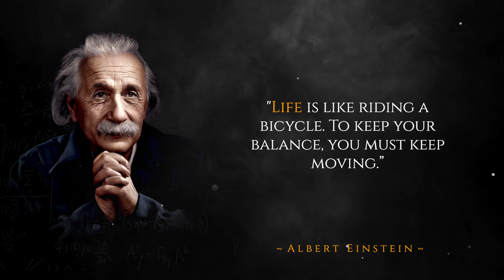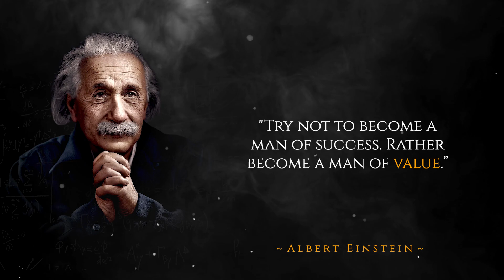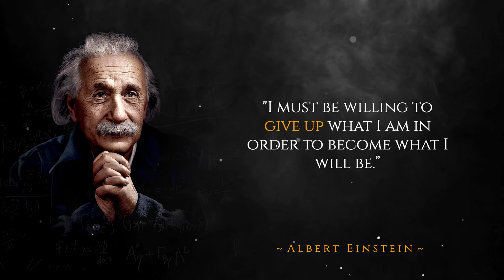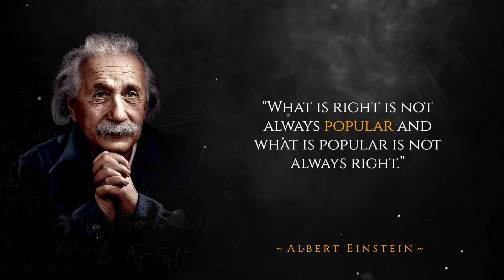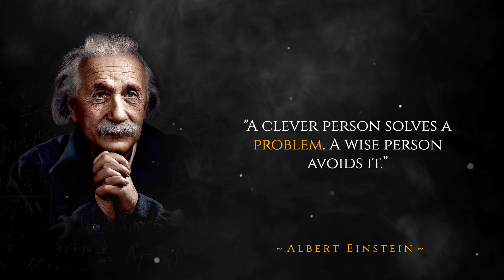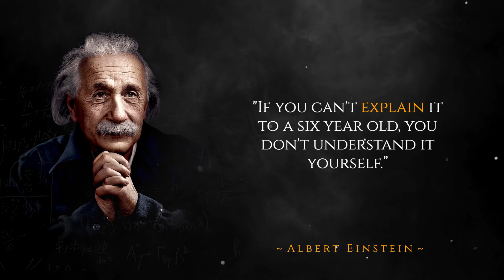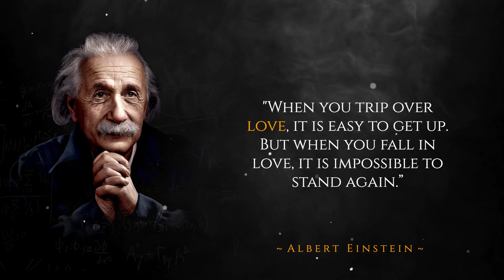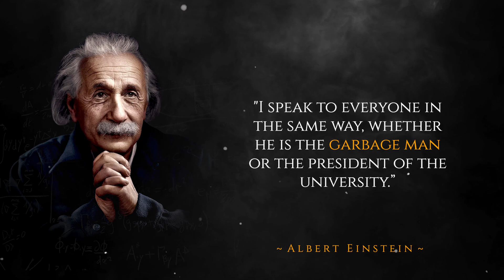Albert Einstein : Best 44 Quotes That Can Make You a Genius | Albert Einstein Quotes in English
✅ Famous Albert Einstein's Best Motivational & Inspirational quotes.
✅ Who was Albert Einstein...?
► Albert Einstein (14 March 1879 – 18 April 1955) was a German-born theoretical physicist, widely acknowledged to be one of the greatest and most influential physicists of all time. Einstein is best known for developing the theory of relativity, but he also made important contributions to the development of the theory of quantum mechanics. Relativity and quantum mechanics are together the two pillars of modern physics. His mass–energy equivalence formula E = mc2, which arises from relativity theory, has been dubbed "the world's most famous equation". His work is also known for its influence on the philosophy of science. He received the 1921 Nobel Prize in Physics "for his services to theoretical physics, and especially for his discovery of the law of the photoelectric effect", a pivotal step in the development of quantum theory. His intellectual achievements and originality resulted in "Einstein" becoming synonymous with "genius".
In 1905, a year sometimes described as his annus mirabilis ('miracle year'), Einstein published four groundbreaking papers. These outlined the theory of the photoelectric effect, explained Brownian motion, introduced special relativity, and demonstrated mass-energy equivalence. Einstein thought that the laws of classical mechanics could no longer be reconciled with those of the electromagnetic field, which led him to develop his special theory of relativity. He then extended the theory to gravitational fields; he published a paper on general relativity in 1916, introducing his theory of gravitation. In 1917, he applied the general theory of relativity to model the structure of the universe. He continued to deal with problems of statistical mechanics and quantum theory, which led to his explanations of particle theory and the motion of molecules. He also investigated the thermal properties of light and the quantum theory of radiation, which laid the foundation of the photon theory of light.
However, for much of the later part of his career, he worked on two ultimately unsuccessful endeavors. First, despite his great contributions to quantum mechanics, he opposed what it evolved into, objecting that nature "does not play dice". Second, he attempted to devise a unified field theory by generalizing his geometric theory of gravitation to include electromagnetism. As a result, he became increasingly isolated from the mainstream of modern physics.
Einstein was born in the German Empire, but moved to Switzerland in 1895, forsaking his German citizenship (as a subject of the Kingdom of Württemberg) the following year. In 1897, at the age of 17, he enrolled in the mathematics and physics teaching diploma program at the Swiss Federal polytechnic school in Zürich, graduating in 1900. In 1901, he acquired Swiss citizenship, which he kept for the rest of his life, and in 1903 he secured a permanent position at the Swiss Patent Office in Bern. In 1905, he was awarded a PhD by the University of Zurich. In 1914, Einstein moved to Berlin in order to join the Prussian Academy of Sciences and the Humboldt University of Berlin. In 1917, Einstein became director of the Kaiser Wilhelm Institute for Physics; he also became a German citizen again, this time Prussian.
In 1933, while Einstein was visiting the United States, Adolf Hitler came to power in Germany. Einstein, of Jewish origin, objected to the policies of the newly elected Nazi government; he settled in the United States and became an American citizen in 1940. On the eve of World War II, he endorsed a letter to President Franklin D. Roosevelt alerting him to the potential German nuclear weapons program and recommending that the US begin similar research. Einstein supported the Allies but generally denounced the idea of nuclear weapons.

✅ Albert Einstein's Quotes:
► "Creativity is intelligence having fun.”
► "Love is a better master than duty.”
► "You never fail until you stop trying.”
► "Black holes are where God divided by zero.”
► "In the middle of difficulty lies opportunity.”

Share these famous motivational quotes with your friends.